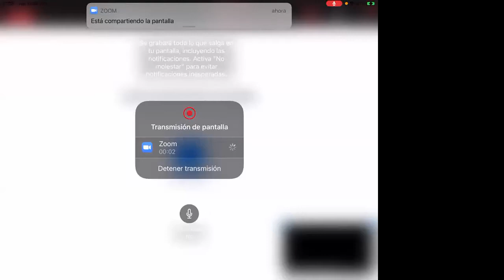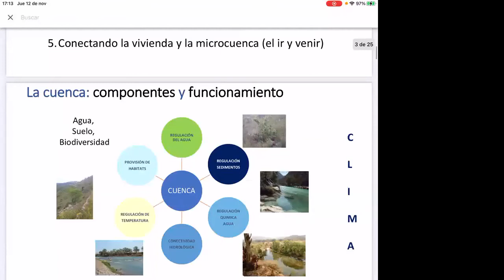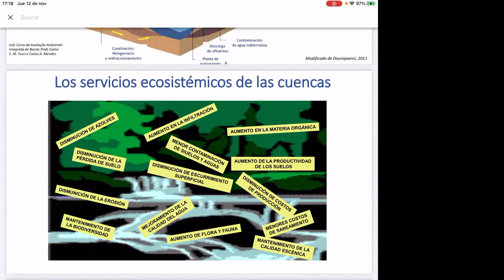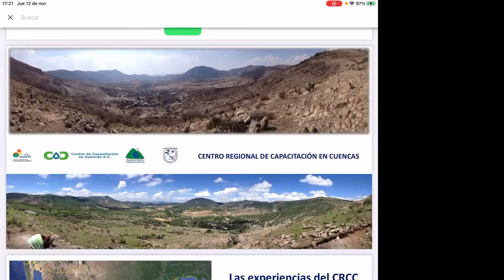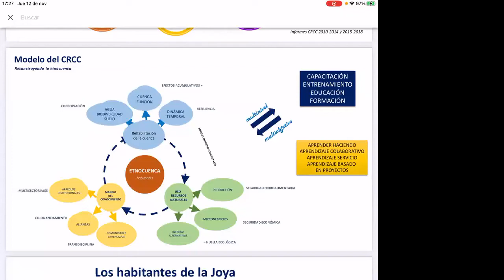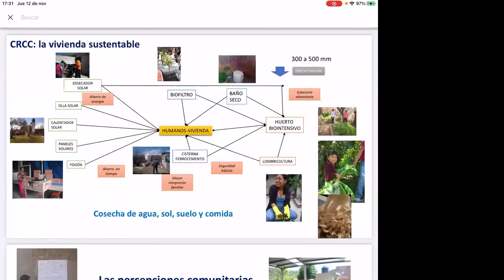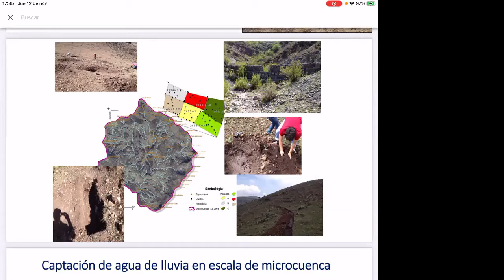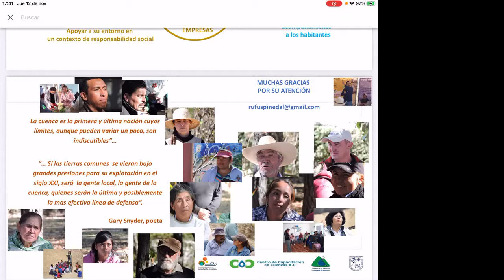Manejo integrado de cuencas hidrográficas y captación de agua de lluvia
Manejo integrado de cuencas hidrográficas y captación de agua de lluvia: El caso de la microcuenca la Joya, México

Raúl Pineda López, Universidad Autónoma de Querétaro, México

Seminario Internacional de Captación y Aprovechamiento del Agua de Lluvia 2020: Perspectivas y reflexiones desde la academiaEste seminario forma parte de las actividades del Área Temática 3, Ciclo Urbano del Agua y Servicios Públicos Esenciales de la Red WATERLAT-GOBACIT también una actividad preparatoria de la XI Reunión de la Red WATERLAT-GOBACIT “Agua, Territorio y Democracia Substantiva: construyendo proyectos políticos en defensa de la vida” Jorge Adrián Ortiz Moreno, Daniel Tagle Zamora, José Arturo Gleason Espíndola, Alex Ricardo Caldera Ortega y José Esteban Castro.